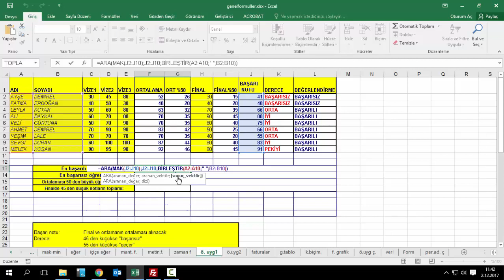EXCEL ARA FORMÜLÜ